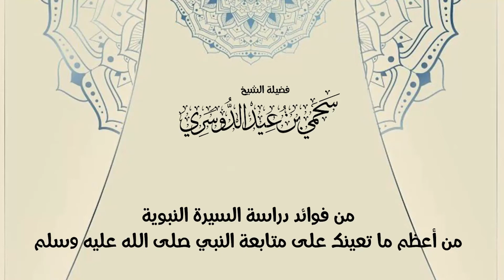من فوائد دراسة السيرة النبوية تعينك على متابعة النبي صلى الله عليه وسلم | فضيلة الشيخ سحمي الدوسري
قطوف من دروس السيرة_النبوية لفضيلة